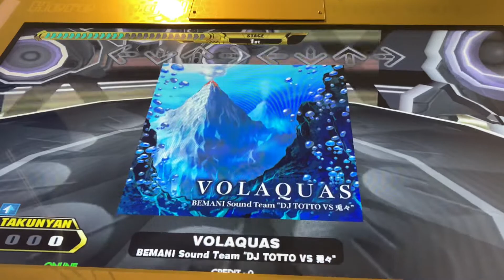【DDR A3】VOLAQUAS【DP BASIC】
Player:TAKUNYAN